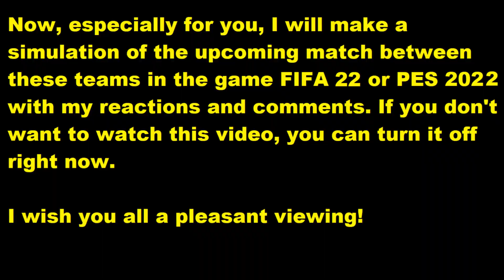Feyenoord vs FC Groningen FIFA 22 My reactions and comments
This video will play Feyenoord vs FC Groningen reactions